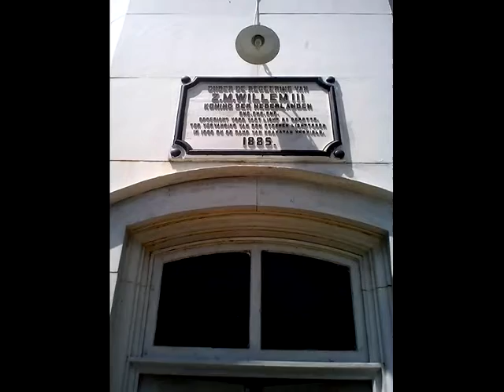ini dia pantai tercantik tidak jauh dari Jakarta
Pantai Indah Anyer